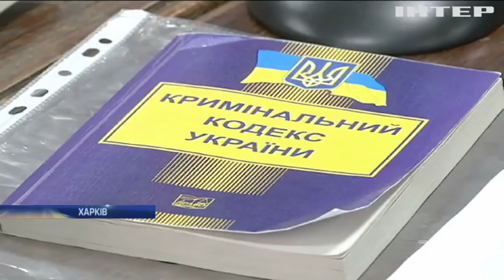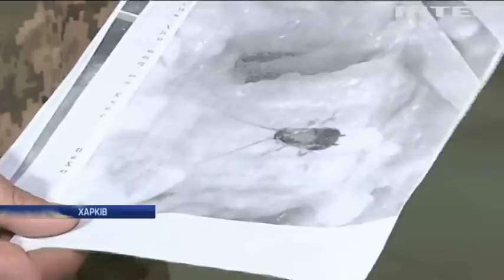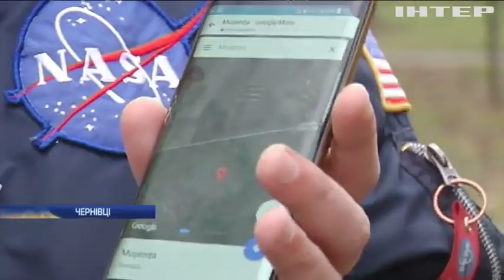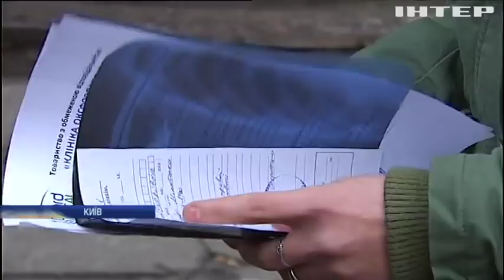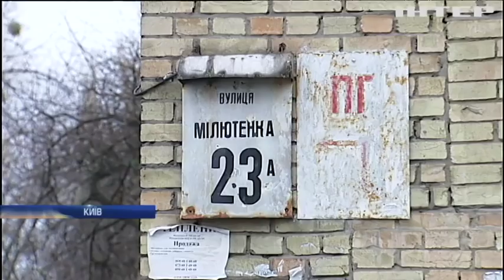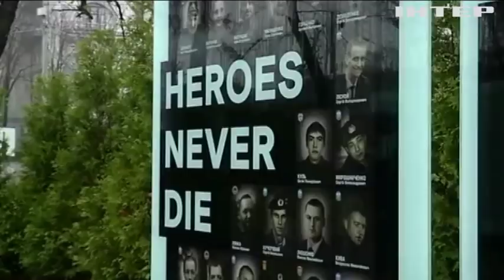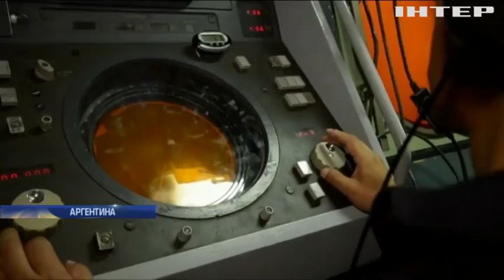Новости 17:45, выпуск за 20 ноября 2017 года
Головні події на цю годину: На Донеччині в диму загинули троє військових; Війна на Донбасі: окупанти влаштовують диверсійні вилазки; У Білорусі затримали директора українського заводу; Павла Гриба у Краснодарському СІЗО відвідав український консул; Романові Сущенку загрожує 20 років в'язниці; ГПУ більше не розслідуватиме злочини високопосадовців; У Харкові керівника військового ВИШУ звинуватили у мільйонних розтратах; Пожежа у "Вікторії": директора табору відпустили під заставу; У Дніпрі на автостоянці розстріляли людей; У Чернівцях контрабандисти переправляли до Румунії цигарки; У Києві знесуть не придатні для проживання будинки; У Дніпрі Порошенко вручив українським військовим ключі від квартир; Політична криза в Німеччині: можновладці провалили переговори по створенню коаліції; Ізраїль депортує 40 тисяч африканських біженців; Королева Єлизавета та принц Філіп святкують 70 річницю в шлюбі.